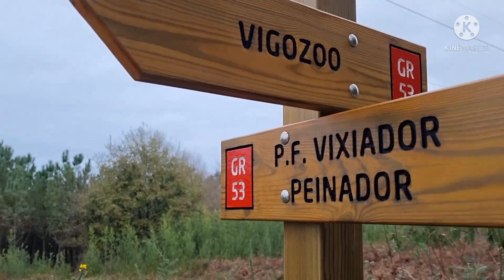El monte en invierno. 8 de Enero 2022